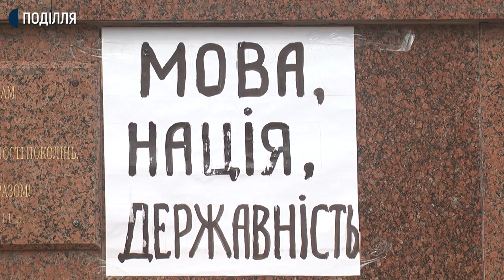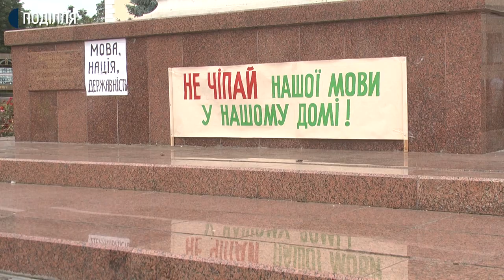«Не чіпай нашої мови»: хмельничани вийшли на акцію в підтримку української мови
На акцію, в підтримку української мови та проти законопроєкту №2362 на Майдані Незалежності в обласному центрі зібралось 70 хмельничан. Про це Суспільному сказав організатор заходу в Хмельницькому, голова товариства політв’язнів та репресованих в Хмельницькій області Кузьма Матвіюк.